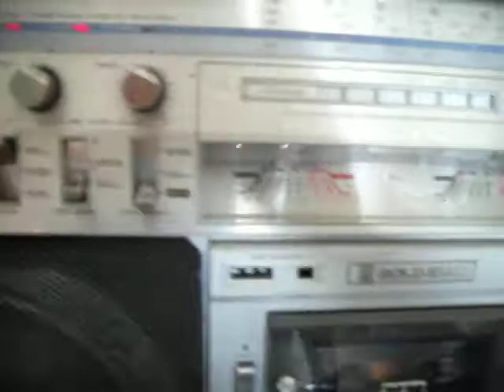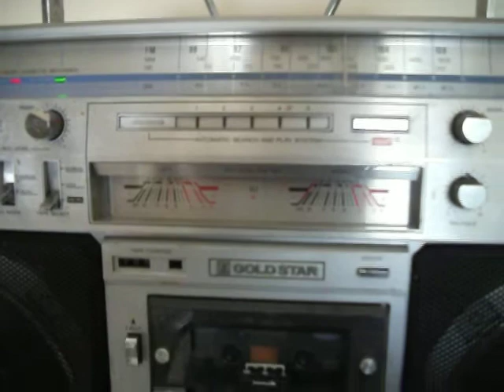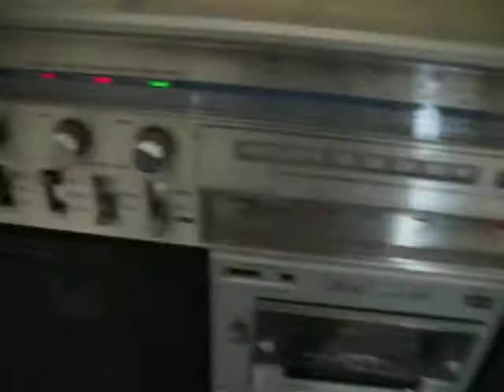GOLDSTAR TSR 800 Ghettoblaster Boombox 80's.